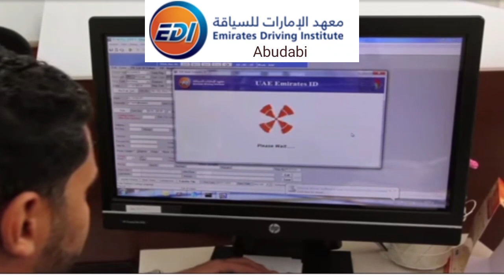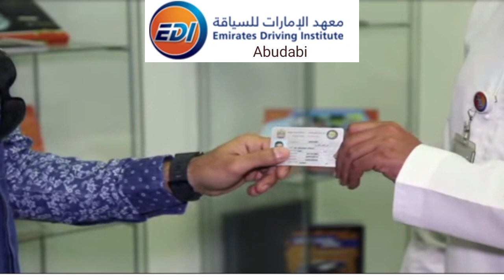UAE Driving license how to remove black points,Abudabi Bus Service,Covid-19 updates,Daily News Dubai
UAE: Classes to reduce traffic black points, get driving license back
Over 1,200 drivers benefit from Abu Dhabi police's traffic points reduction programAs many as 1,219 drivers in Abu Dhabi have reduced their black points after taking awareness classes in 2021.

The motorists went through 789 training courses to reduce traffic points and get back their driving licenses following their withdrawal for committing traffic violations.

Abu Dhabi Police said on Thursday that the drivers benefited from the "traffic points reduction program" for motorists, which was introduced a few years ago, to raise traffic awareness and spread a good driving culture and etiquette.

Colonel Ahmed Jumaa Al Khaili, Acting Director of the Police Follow-up and Aftercare Department in the Community Security Sector, stressed the force's keenness to spread security and community awareness through regulations and traffic safety requirements its support for rehabilitation programs for drivers to promote road safety.According to authorities, the training scheme involves three training programmes. The first grants drivers, who have eight to 23 black points, a maximum deduction of eight points per year - if they pass the course.

Under the second programme, drivers who have more than 24 black points and their driving licences have been withdrawn can benefit from the classes. Motorists who have a car confiscation order can enrol in the third programme.The classes - in Arabic, English and Urdu - are held at the police's section for traffic points programmes in Musaffah, police follow-up section in Zayed City in Al Dhafra area and the police follow-up at the 'Morawab Al Qadim' building in Al Ain.

Al Khaili noted that the program focuses on educating drivers about safe driving, educating them on how to deal with traffic points, enhancing their positive behaviors to avoid having their driving licenses withdrawn and guiding them to the dangers of committing violations.

Police earlier said the road safety awareness scheme is helping traffic violators mend their ways and achieve greater compliance with road rules.

Drivers have been told to adhere to the traffic rules and regulations to avoid violations and impounding of their vehicles and ensure everyone's safety on the roads.